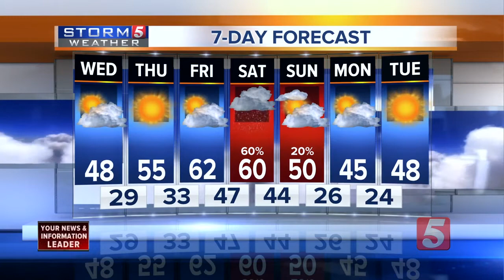Lelan's Morning Forecast: Wednesday, January 24, 2018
Lelan Statom's morning weather forecast for Wednesday, January 24, 2018. The high temperature Wednesday has been forecast around 48 degrees.